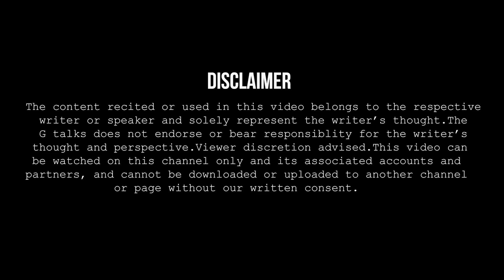BADNAAM SE IS RISHTE KO MAIN❗NAINA SINGH❗ POETRY ❗ G TALKS